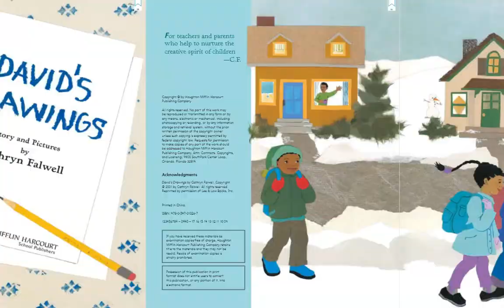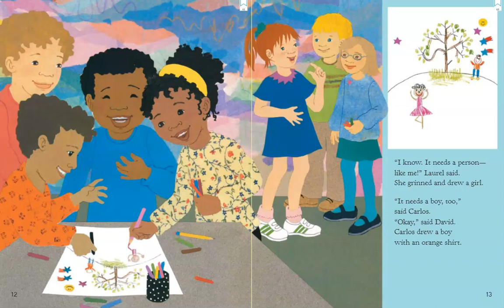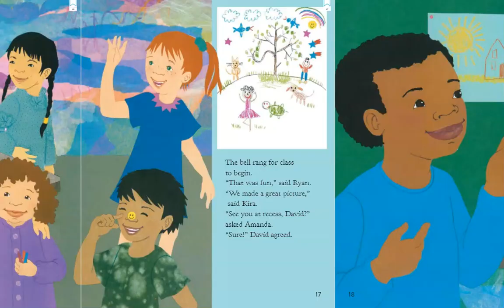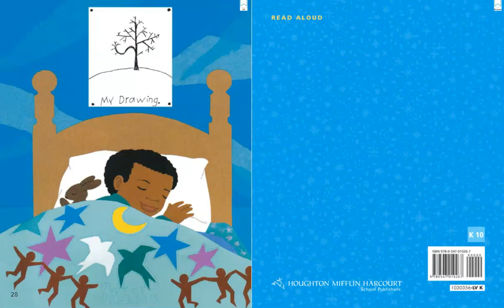David's Drawings 2.10